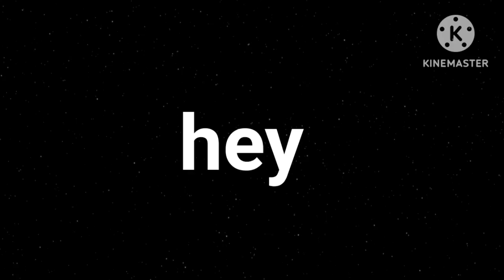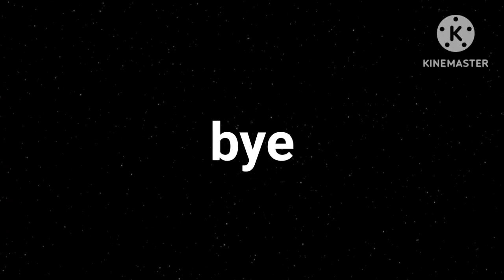✨गर्मियों की जान हेल्दी मूंग दाल खिचड़ी रेसिपी!!! HEALTHY ✨ MOONG ✨ DAL ✨ KHICHDI ✨!!!✨#